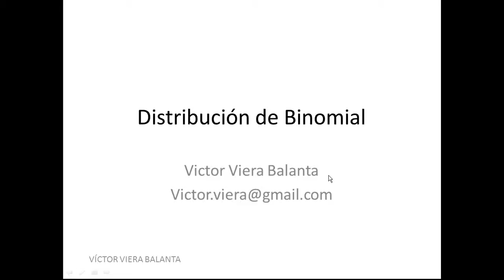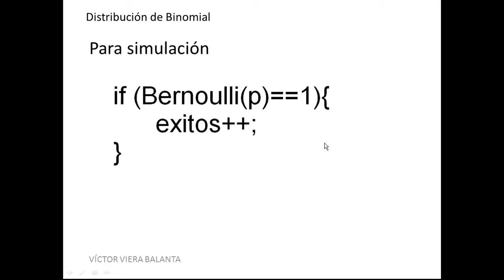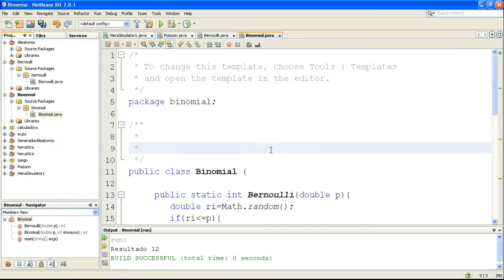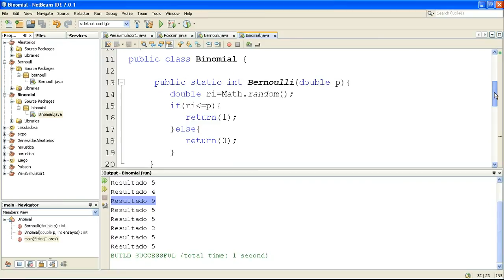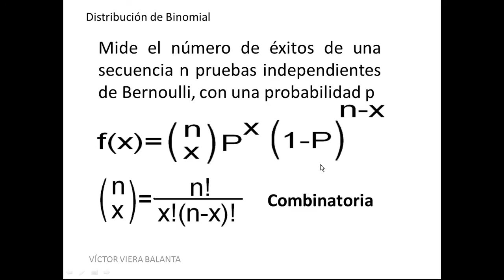Distribución Binomial en Java para Simulación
Muestra como programar en el lenguaje java la distribución Binomial